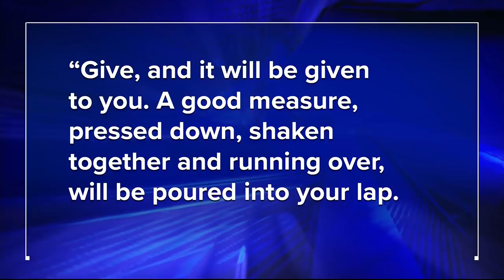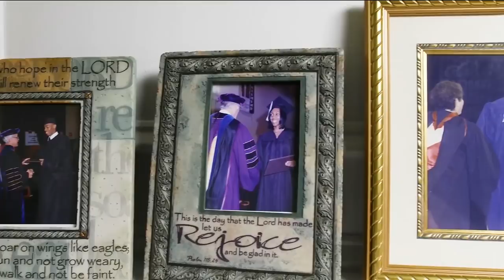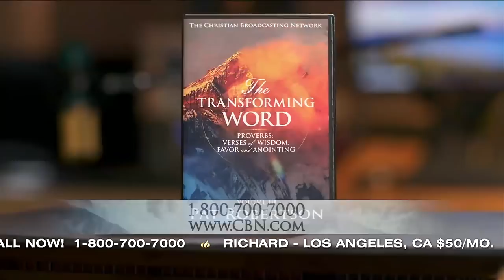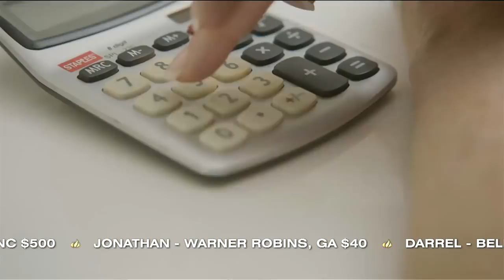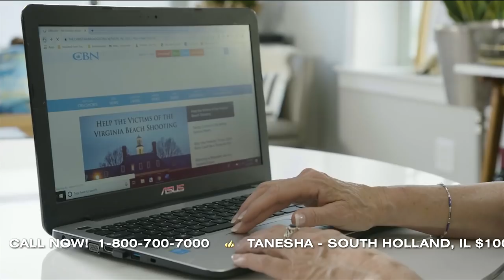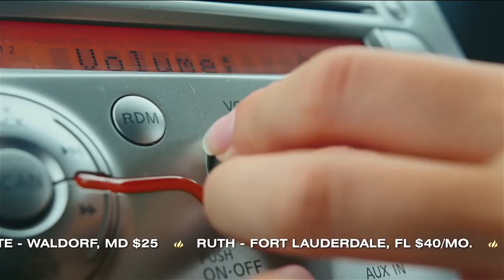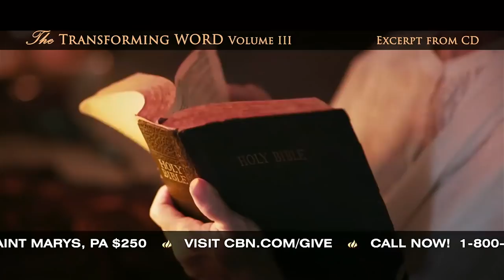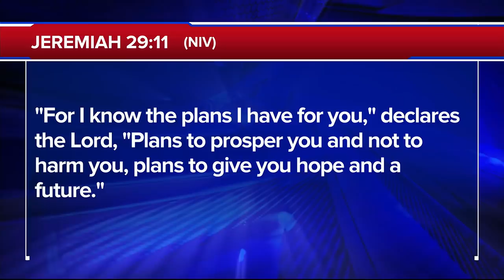The 700 Club - September 20, 2019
Sonya’s marriage ended in divorce and she was left with two children, three suitcases, and only $3,000 to start her new life. She is confident in the reason for the success she has now and has wisdom to share with you too.